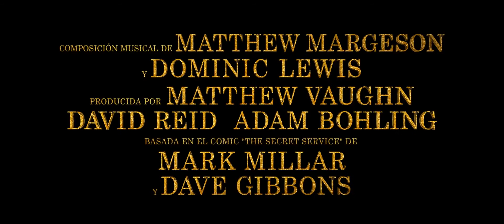Kingsman: el origen | Trailer subtitulado